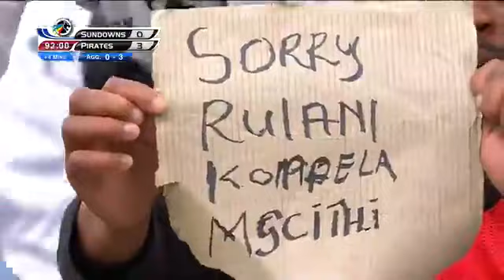MonnaPule Saleng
Orlando pirates vs Mamelodi Sundowns MTN8
Pirates 3 - 0 Sundowns